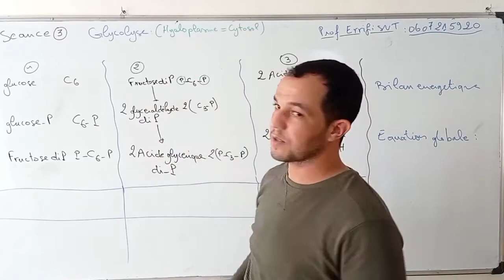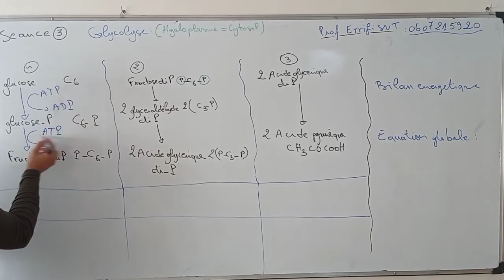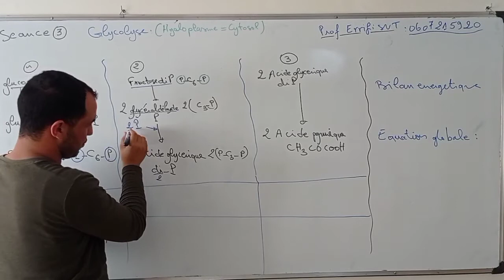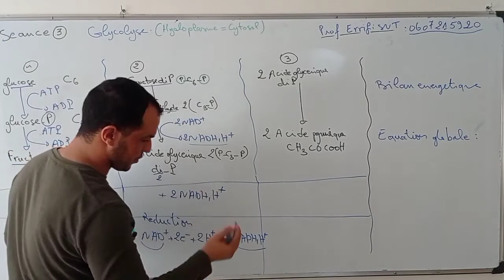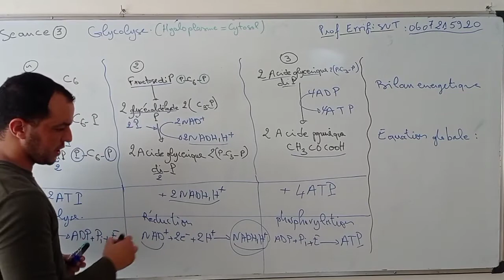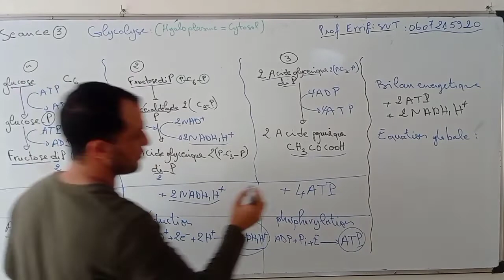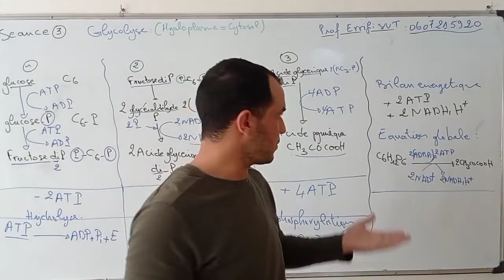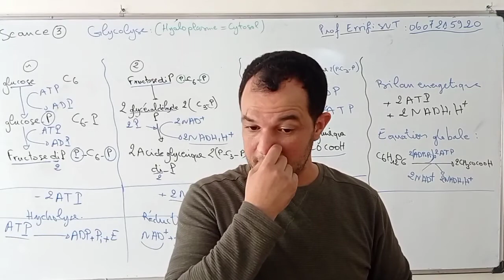Séance très importante 3 💥La glycolyse 💥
la glycolyse est l'ensemble des réactions métaboliques qui se déroulent au niveau du hyaloplasme